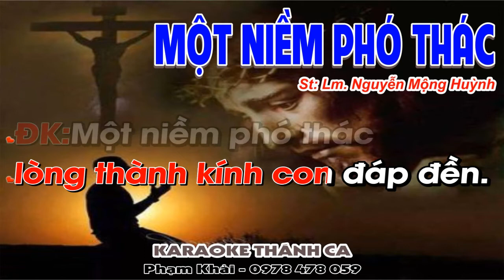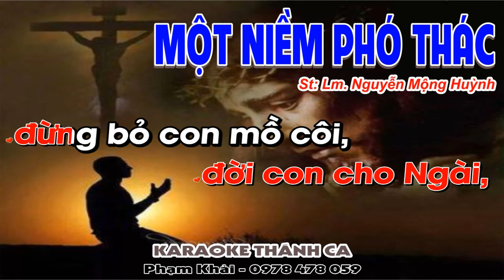Một Niềm Phó Thác Karaoke Tone Nữ - (St: Lm. Nguyễn Mộng Huỳnh) - Một niềm phó thác đời con...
❤️ Ca khúc: MỘT NIỀM PHÓ THÁC
🎹 Sáng tác: Lm Nguyễn Mộng Huỳnh
🎤 Trình bày: KARAOKE
📀 Video karaoke : KARAOKE THÁNH CA
🎧 ĐT: 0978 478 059 (zalo)
LỜI BÀI HÁT: MỘT NIỀM PHÓ THÁC

ĐK. Một niềm phó thác đời con trong tay Ngài. Dù là đêm dài, dù là tương lai. Một niềm phó thác đời con cho Ngài. Đừng bỏ con mồ côi gục ngã trên nẻo đời.

1. Từng bước âm thầm là từng gánh phong trần mà tay trắng bàn tay, có chi dâng Ngài con chỉ có con tim này.

2. Rượu bánh tinh tuyền cùng ngàn nỗi ưu phiền nguyện dâng Chúa ngày đêm, lễ dâng mọn hèn lòng thành kính con đáp đền.